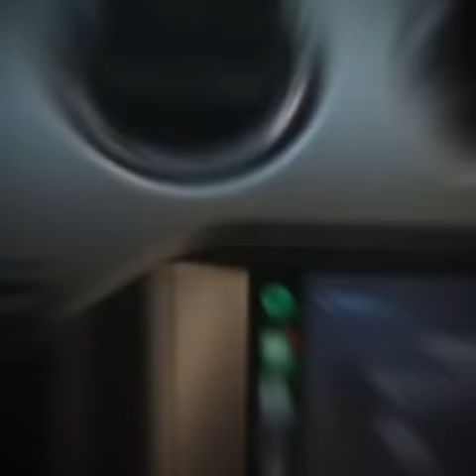FIRST VIDEO TO GET THE LINK TO THE YOUTUBE CHANNEL